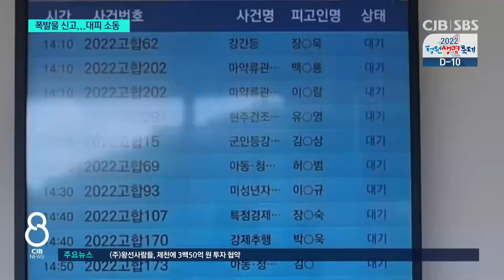“폭발물 설치했다” 허위 신고에 청주지법 업무 마비...재판 지연 불만